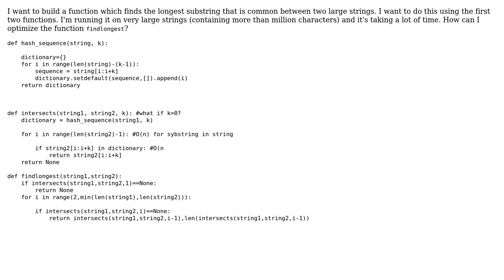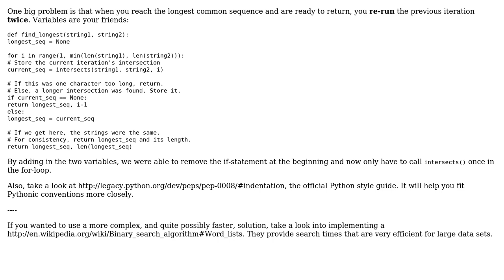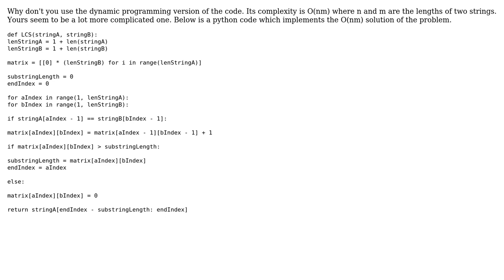Code Review: Finding the longest substring in common with two large strings (2 Solutions!!)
Code Review: Finding the longest substring in common with two large strings

With thanks & praise to God, and with thanks to the many people who have made this project possible! | Content (except music & images) licensed under CC BY-SA | Music | Images & others | With thanks to user user3369309 user Pranav Raj user Jamal user BeetDemGuise and the Stack Exchange Network Trademarks are property of their respective owners. You are responsible for your own actions.